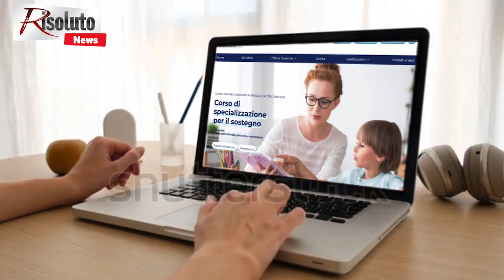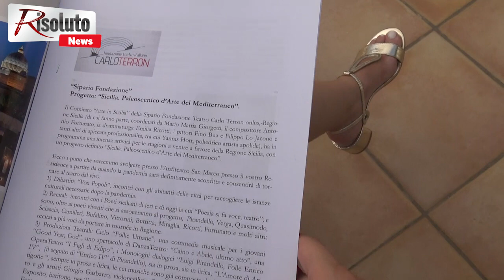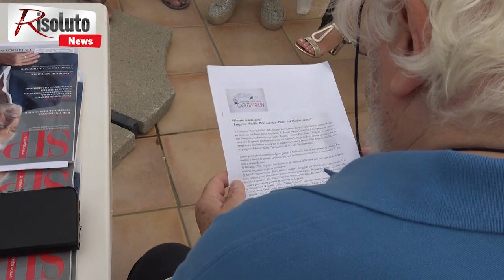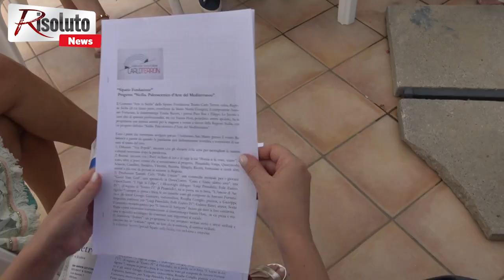Tornerà il teatro durante l'estate a Sciacca grazie al maestro Mario Mattia Giorgetti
Peppe Nappa diventa un progetto teatrale di Mario Mattia Giorgetti, sarà Salvatore Monte ad interpretarlo (Interviste)
La maschera di Peppe Nappa come quella di Arlecchino, sdoganata dal suo ambiente carnascialesco per diventare teatro. E' la parte più ambiziosa del nuovo progetto "Sicilia Palcoscenico d'Arte del Mediterraneo" che Mario Mattia Giorgetti, attore e regista e direttore della rivista internazionale di settore "Sipario" ha deciso di proporre questa estate in Sicilia. Una serie di eventi che si terranno tra l'Anfiteatro del Residence San Marco e Menfi. Recital, dibattiti, produzioni teatrali e altri eventi culturali in attesa di poter tornare nei teatri una volta sconfitta la pandemia.
Oggi la conferenza stampa di presentazione del progetto del grande attore diplomato alla Scuola del Piccolo Teatro di Milano che negli ultimi anni ha vissuto in Sicilia e negli ultimi sei mesi proprio a Sciacca. E' stato questo suo legame con questa terra a concretizzare grazie alla Fondazione Teatro Carlo Terron la possibilità della visita di Carla Fracci nel 2016 in citta'.
Sarà l'attore saccense Salvatore Monte ad interpretare Peppe Nappa per Giorgetti, oggi presente alla conferenza stampa e che ha parlato anche del momento di difficoltà che il teatro cittadino vive a causa della pandemia e alla chiusura del Samona'.